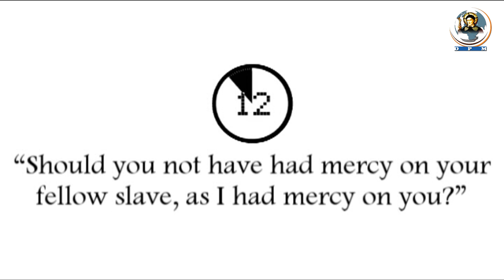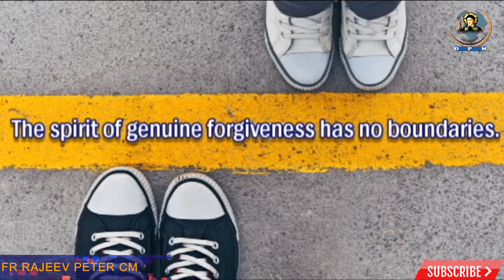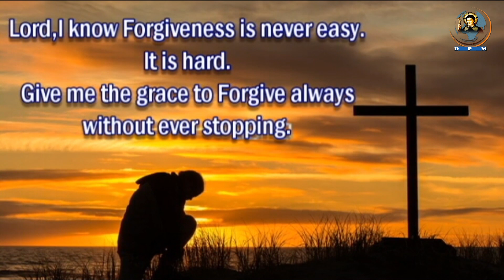Breaking the WORD in 100 Seconds (Forgiveness Unlimited- St. Matthew 18:21-19:1)13 August 2020